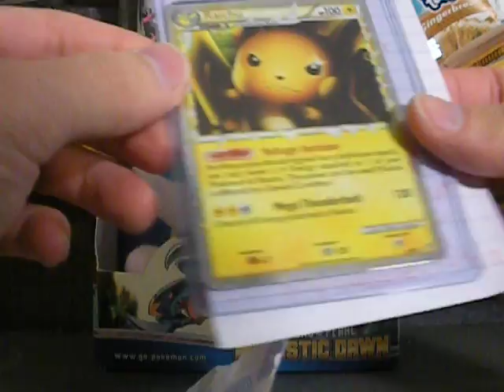TCBM: MrWeasley1987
Trusted trader although it was a minihassle to get a hold of him X( lol check out his page